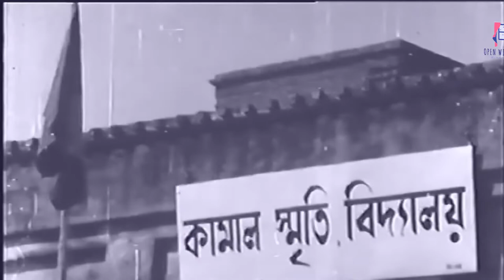আমার সোনার বাংলা আমি তোমায় ভালোবাসি | Amar Sonar bangla ami tomay bhalobashi | jatiyo sangeet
ছায়াছবি: ডান পিটে ছেলে
শ্রেষ্ঠাংশে: রাজ্জাক

গানটির গীতিকার, শিল্পী কলাকুশলী সকলের প্রতি বিনম্র শ্রদ্ধা। হাজার কোটিবার শুনলেও যে গানটি একটুও পুরাতন হয় না! এটি সেই গান।  মানুষের ভ্যালোবাসা ও বিনোদিনের জন্য গানটি  পুনরায় আপলোড করা হলো।  গানটি সৃষ্টির ক্ষেত্রে আমার চ্যানেলের কোনো কৃতিত্ব নেই, সকল  কৃতিত্ব গানটি সৃষ্টির সকল কলাকুশলীর। যদি কারো কোনো আপত্তি থাকে তবে তা আমি স্বাধরে গ্রহণ করবো।  প্রয়োজনে গানটি মুছে দিবো বা ব্যক্তিগত করে নিবো।
ভিডিও ক্লিপ pixel.com এবং অরুণ বরুণ কিরণমালা ছায়াছবি থেকে নেওয়া হয়েছে ।
# amaronarbangla
# jatiyosangeet